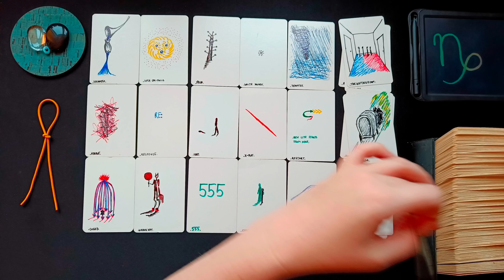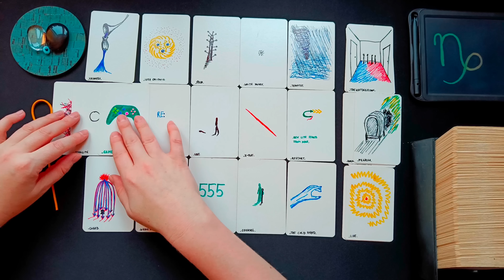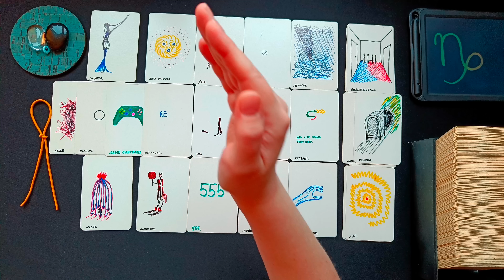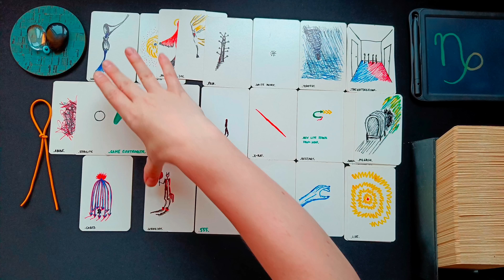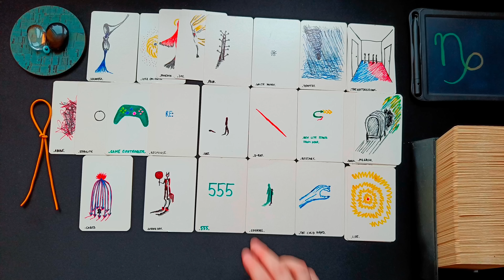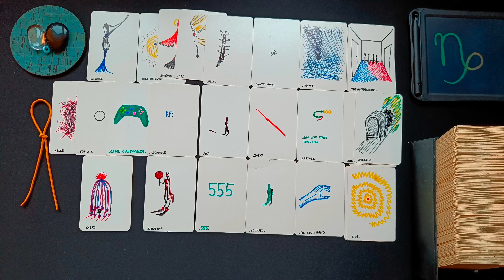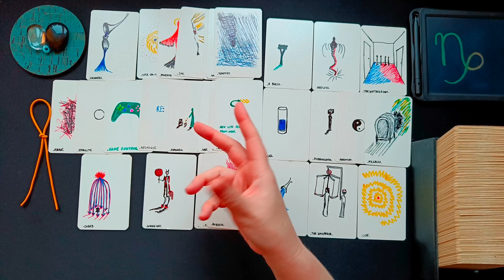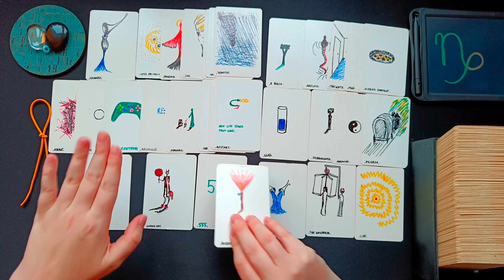STEINBOCK ♑ Jänner 2023 👁️‍🗨️ • 555! Eine schicksalhafte Veränderung! Der richtige Zeitpunkt! • 🧿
ͽ Intuitive, zeitlose Kartenlegung für STEINBOCK in
Sonne - Aszendent – Mond – veröffentlicht am 26. Dezember 2022

00:00 Intro und WICHTIGE HINWEISE
01:48 direkt zur Legung • aktuelle Situation • aktive Blockaden
10:00 Beruf • Berufung • Finanzen • materielle Angelegenheiten
21:48 zwischenmenschliche Beziehungen
36:05 Abschlussritual • Blockadenlösung

••• Schedule ••• •  •   •
Montag: ERDZEICHEN ••• Steinbock • Stier • Jungfrau •
Dienstag: LUFTZEICHEN ••• Wassermann • Zwillinge • Waage •
Mittwoch: WASSERZEICHEN ••• Fische • Krebs • Skorpion •
Donnerstag: FEUERZEICHEN ••• Widder • Löwe • Schütze •
Freitag • Samstag: Spontane Impulse
Sonntag: Special Vibe